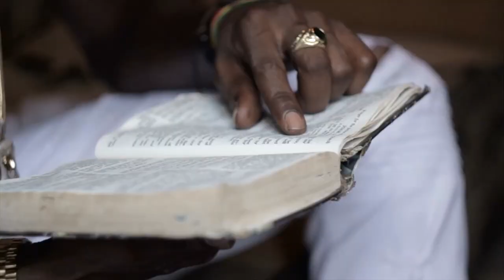Shankledip_BalanceGod - Balance (Official Music Video)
Gemini Management Records